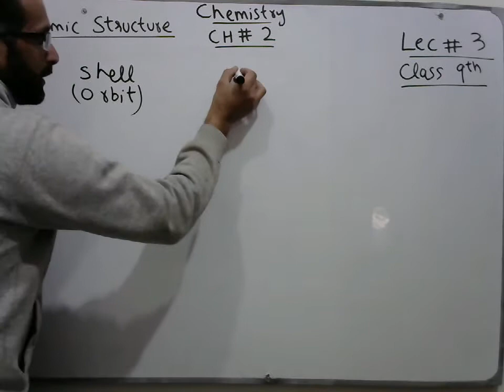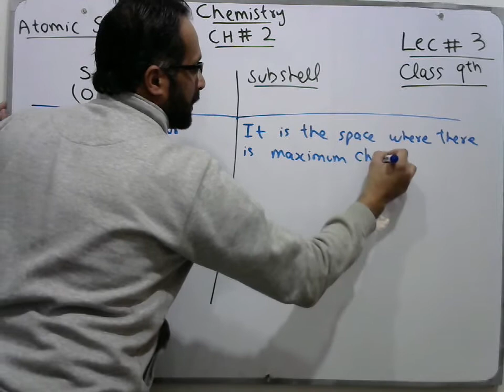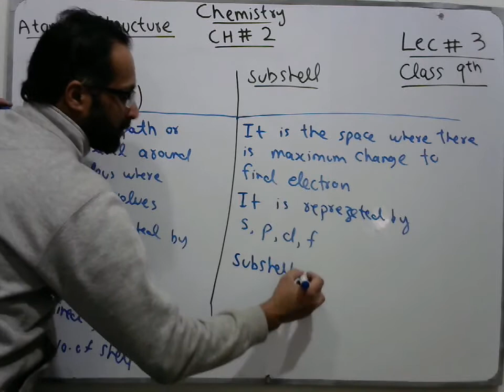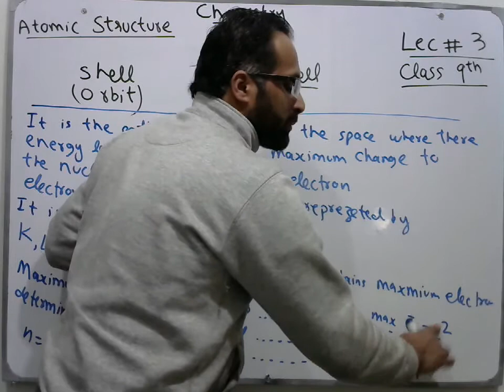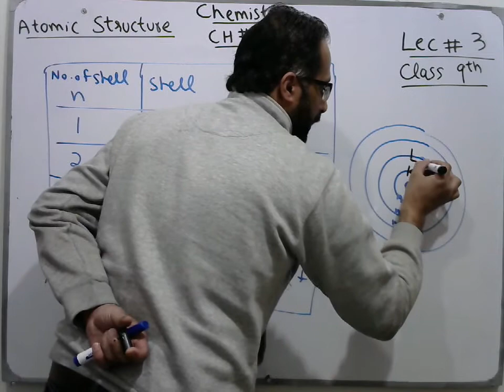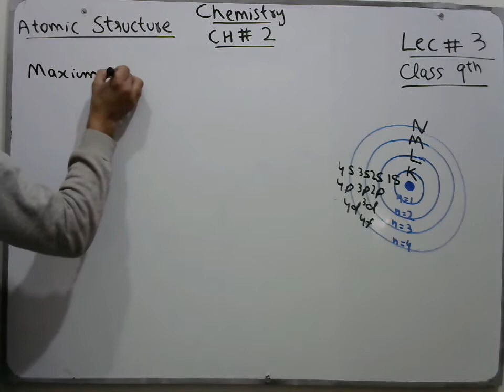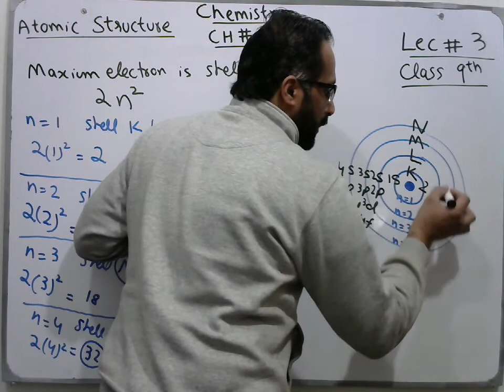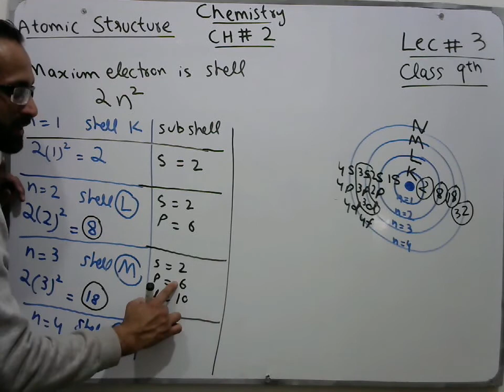Class 9th Atomic Structure Lecture 3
🌟 Shells and Subshells 🌟

Diagram for shells and Subshells

🧠 techniques to write

🧠 Basic concepts

🧠 Special questions covering special compounds

🧠 Tips to learn nomenclature

🔥 Covered Special Questions
🔥 Tips and tricks to learn how to attempt paper from topic
🔥 Unique tricks to understand

Moreover, these tricks will help you easily learn quick solution of chemistry multiple choice questions which will ultimately help you while attempting MCAT ECAT NET ETEA MDCAT entry tests